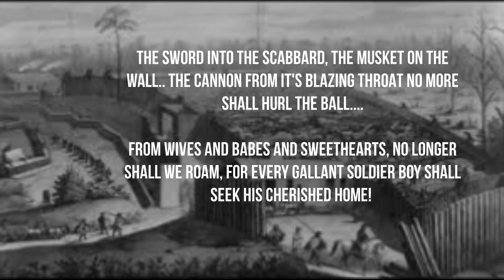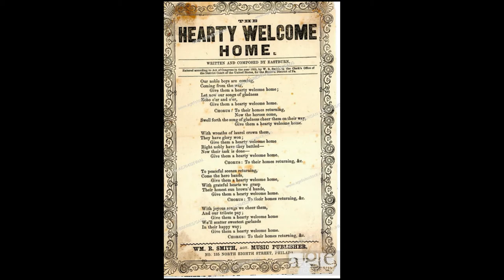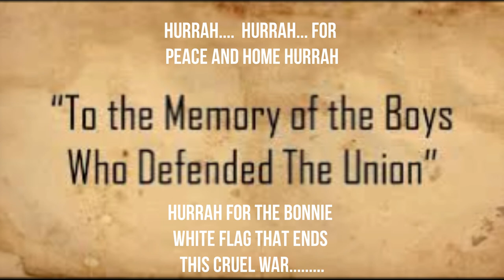Bonnie White Flag